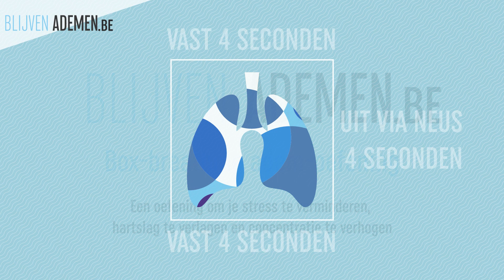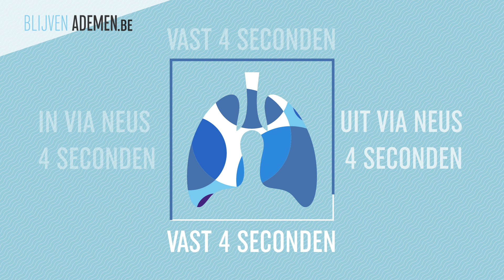Ademhalingsoefening om stress te verminderen: Box Breathing | Blijven Ademen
Box breathing, ook wel vierkante ademhaling genoemd, is een ademhalingsoefening waarbij je in een vast patroon ademt: inhouden, inademen, vasthouden, uitademen - allemaal in gelijke tellen.

Bijvoorbeeld vier seconden inademen, vier seconden vasthouden, vier seconden uitademen en opnieuw vier seconden vasthouden, waardoor een denkbeeldige 'vierkant' ontstaat. Deze oefening helpt bij het kalmeren van de geest, het verminderen van stress en het verbeteren van de focus.